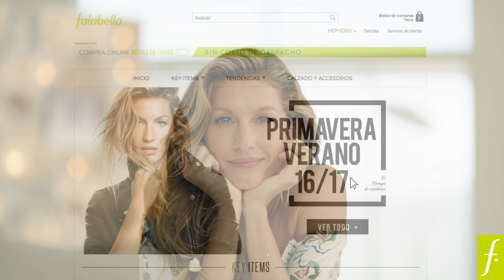Tendencias en Sagafalabella.com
¡Haz como Gisele! Encuentra todas nuestras prendas del especial de Tendencias 2016 /2017 en nuestra tienda online y compra sin salir de casa. Ingresa a Sagafalabella.com